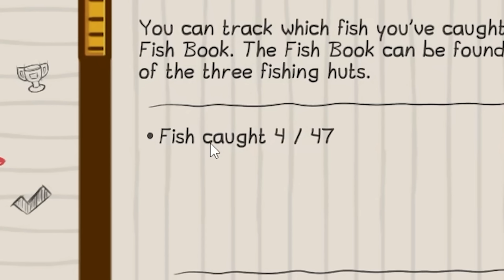So bekommt man die GEHEIME Luxus YACHT in Wobbly Life